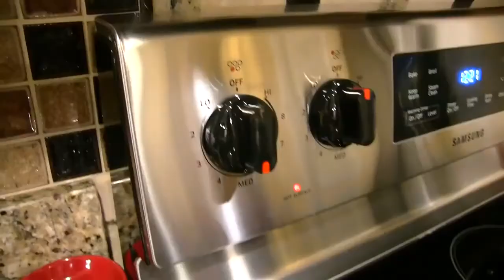SML Movie Bowser Junior's Game Night 7 #1